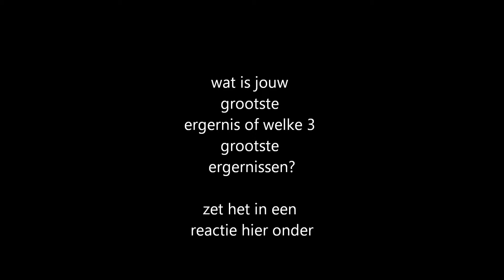nummer 2 top 3 ergernissen